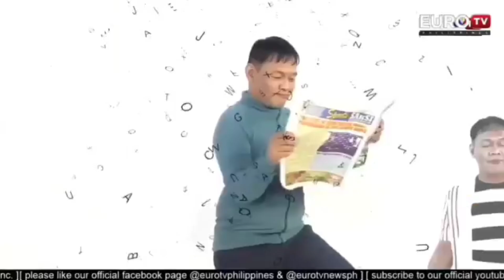Init sa Magdamag actor Albie Casino, enjoy sa gay roles; Sexy sa Moonlight Butterfly